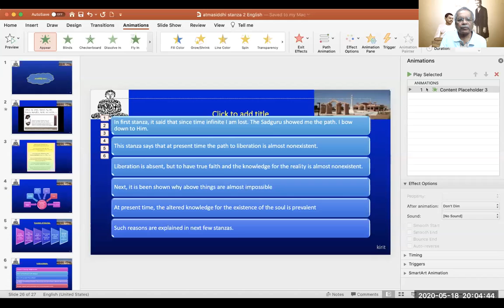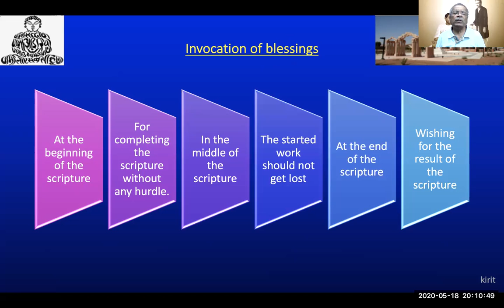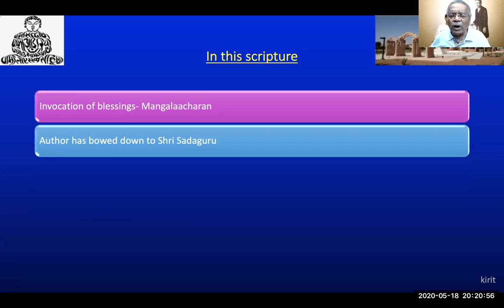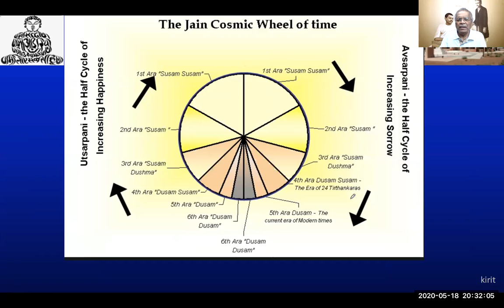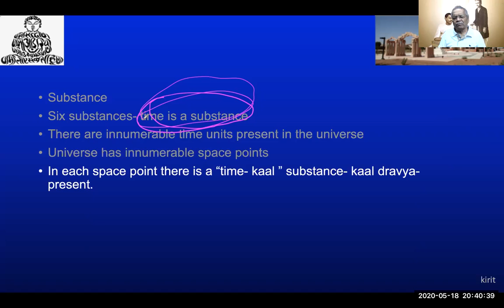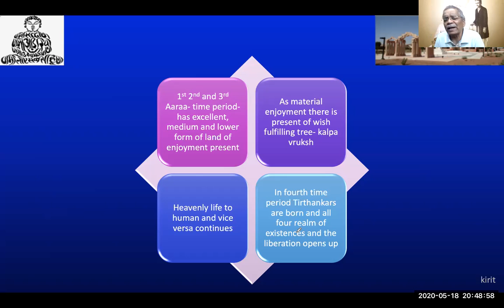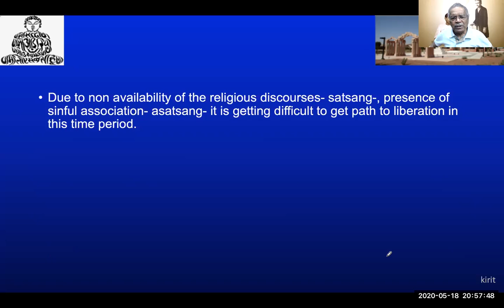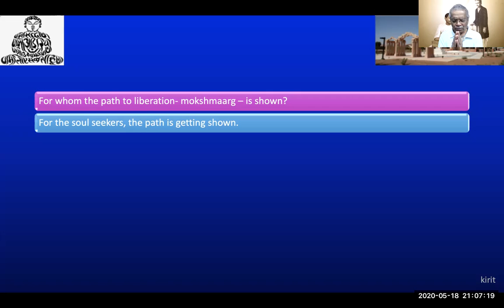Atmasiddhi Shastra (English) - Stanza 2 Part 1 of 2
Atmasiddhi Swadhay by Dr. Kirit Gosalia on May 18, 2020.